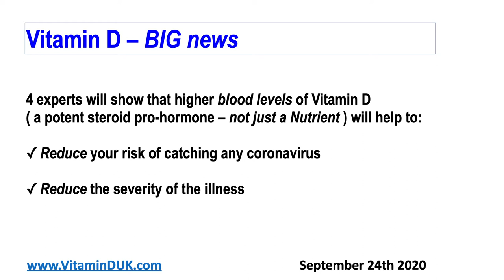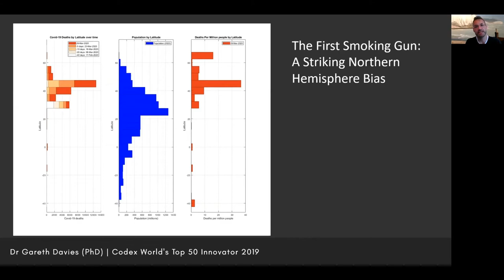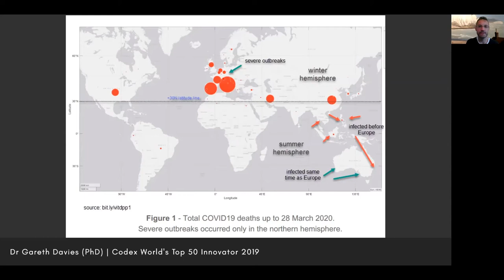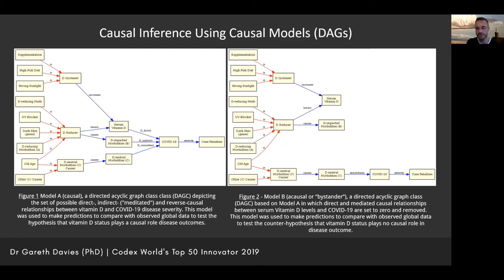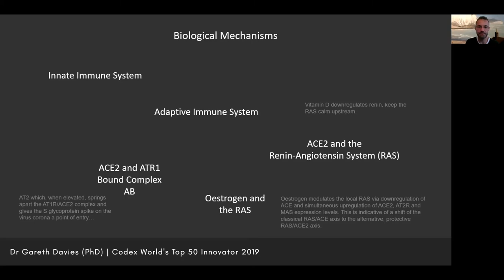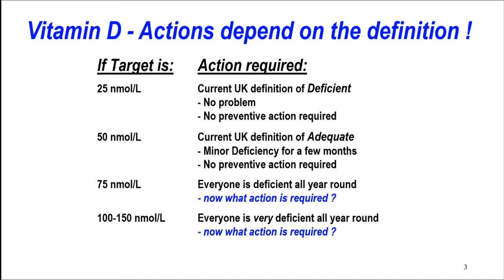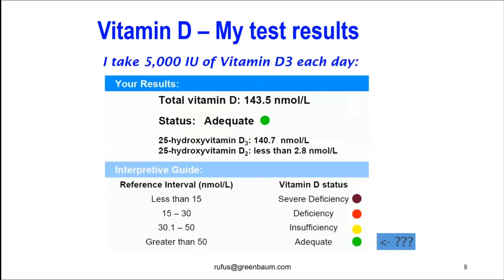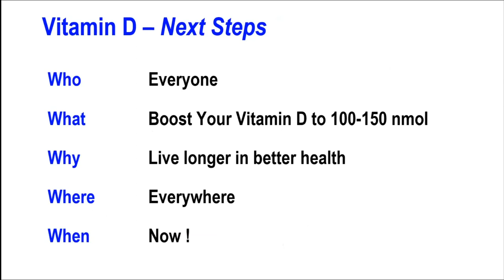Vitamin D - BIG data - Dr Gareth Davies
Dr Gareth Davies describes how his team used Artificial Intelligence and Causal Inference to analyze 1.6 million data points from 240 outbreaks of COVID-19 world-wide to answer 16 critical questions about Vitamin D

16 questions where the answer YES gives PROOF
14 questions where the answer NO gives PROOF

Causal Inference is a game-changer in medical research, giving stronger proof than a Randomised Controlled Trial ( RCT )